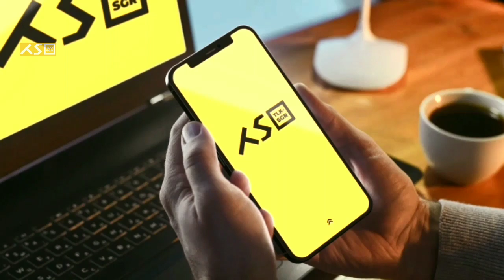BERJUANG DEMI MASA DEPAN NEGARANYA - ALUR CERITA !! PART 1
alurcerita alurfilm BERJUANG DEMI MASA DEPAN NEGARANYA - ALUR CERITA !! PART 1